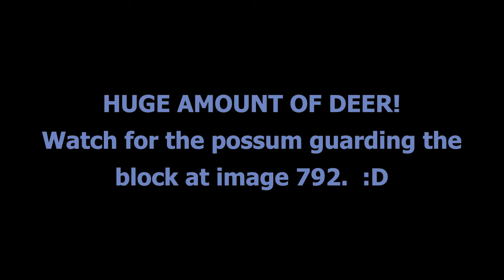Oppossum guards block from deer - TRAILCAM 2019 04 10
Instagram: @punkyr00ster (zeros instead of O's)

homestead, homesteading, homesteader, self-sufficiency, self-reliance